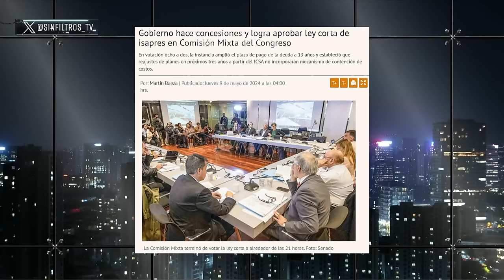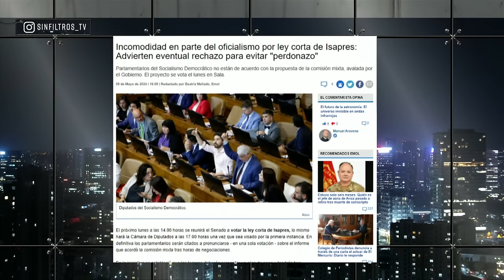DIPUTADO TOMÁS LAGOMARSINO IMPRESIONA con DECLARACIONES sobre ISAPRES y COLAPSO de SISTEMA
¡Alta tensión! 🔥 En el episodio de hoy los panelistas: Francisco Orrego, Francisco Flores, Magdalena Merbilháa, Tomás Lagomarsino, Giovanni Calderón, Jaime Araya, Johannes Kaiser y Juan Pablo Sanhueza analizan y debaten la contingencia. 🇨🇱 Prepárate para un acalorado cruce de ideas.